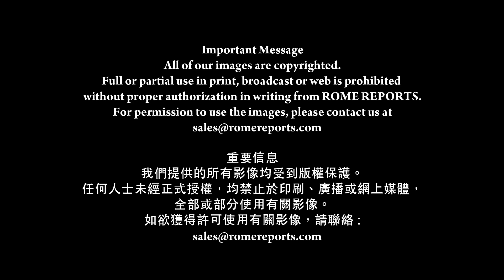飢餓的悲劇源於缺乏同情心